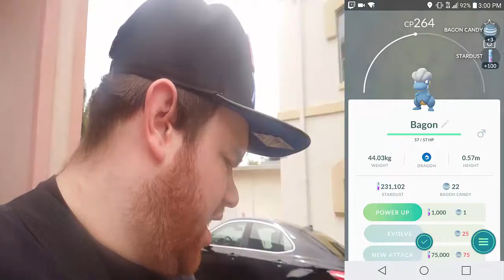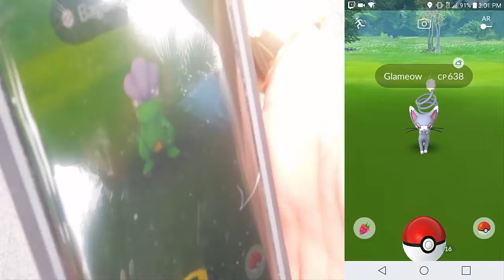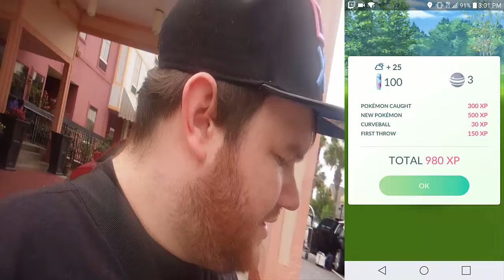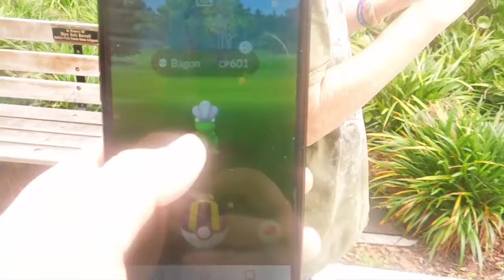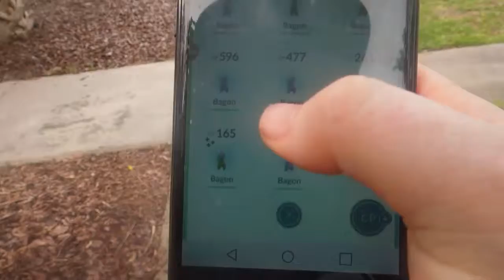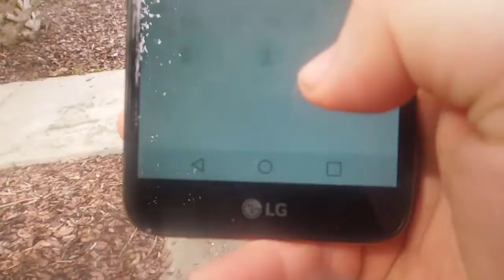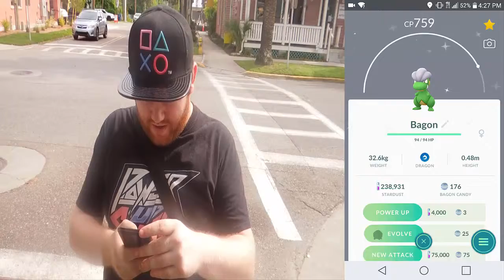Photo Bombed on Community Day!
Music Credits-